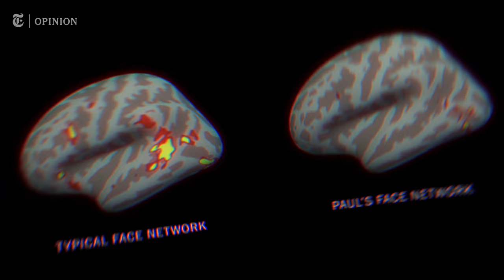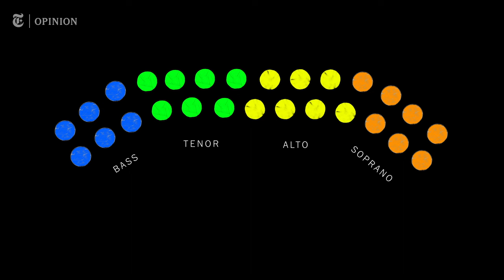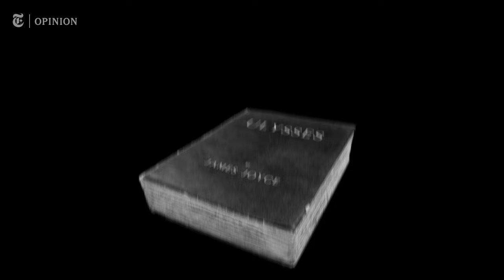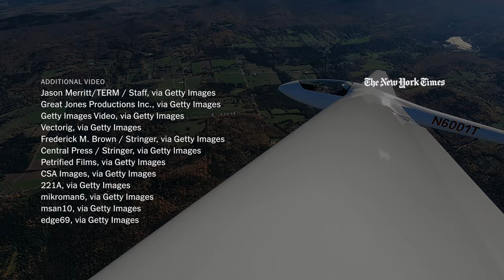I Have Face Blindness. This Is How I Recognize You. | NYT Opinion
Descriptive audio is available for this video. Go to settings - audio track and select 'English descriptive.'

We’ve all been there: You run into someone on the street and suspect you’ve met that person before — they certainly seem to know you. But no matter how hard you try, you just can’t place them. Frustration and embarrassment start swelling up inside you until you fake recognition and make a hasty retreat. Multiply that experience many times over, and you might start to get an idea of what it feels like to be Paul Kram. He has a condition called prosopagnosia, also known as face blindness, a neurological disorder that prevents him from recognizing faces. In a new Opinion Video, the filmmaker James Robinson shows us how Paul navigates social interactions, his strategies for managing face-blindness and how society can better respond to the needs of people living with the condition.

This is the final video in a three-part series created by James, who made "Whale Eyes," an Emmy-nominated video about his own eye condition. This series, “Adapt-Ability,” explores how it feels to live with a disability, and shows how we can all adjust to be more inclusive.